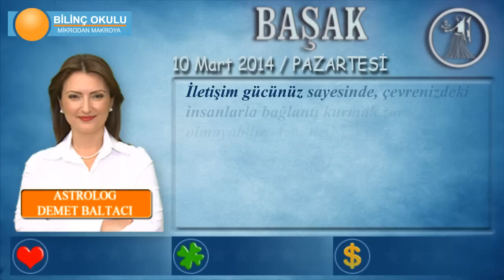BAŞAK Burcu, GÜNLÜK Astroloji Yorumu, 10 Mart 2014, - Astrolog DEMET BALTACI - Bilinç Okulu